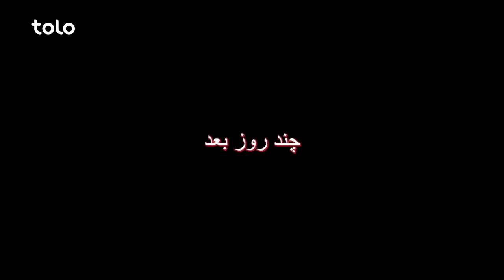Shabake Khanda - Season 09 - Episode 43 | شبکه خنده - فصل نهم - قسمت چهل و سوم